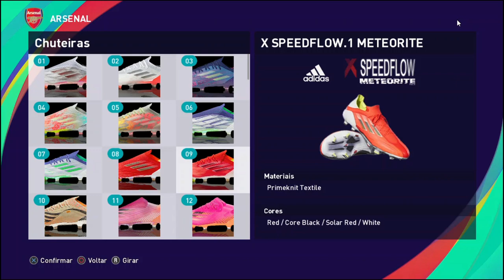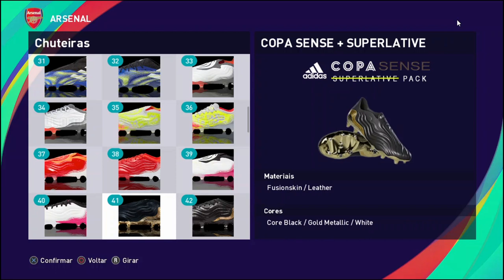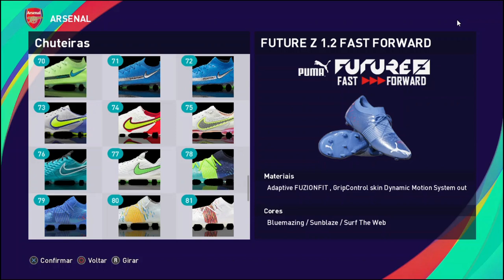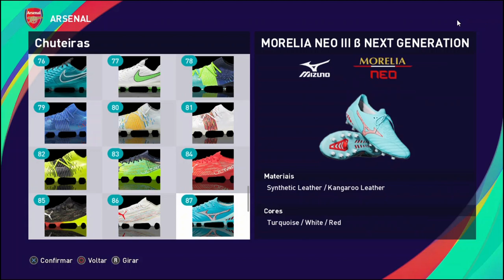Pack De Chuteiras Hoppus 117 Vol: 10 - Pes2021